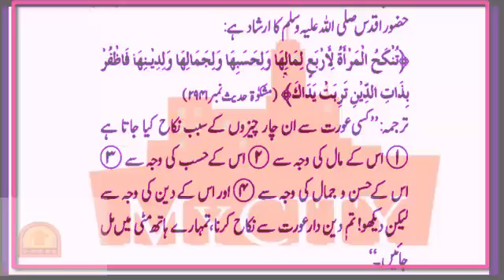Biwi ke intakhaab ka waqt kin siffat ka dekhna zaruri hy Islamic sher e masail